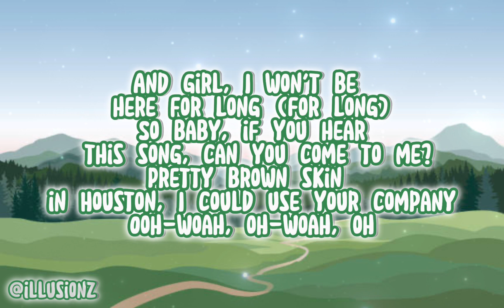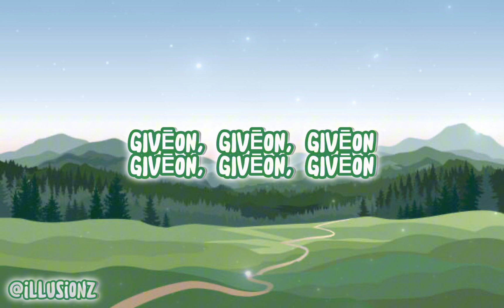Giveon - dec 11th (Lyrics)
Opening

I’m so glad we hit 439 subscribers I can’t wait till we hit 500 with all of you❤️

 Socials

Song          dec 11th
Artist          Giveon
Album        Give or Take